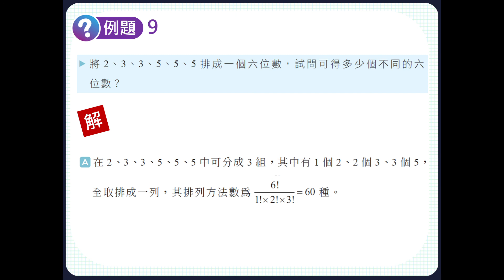技高數學A（四） 1-2例題 第9題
請參考技高數學A第四冊課本。